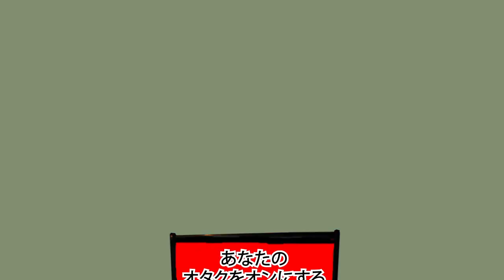LCD Longplay - Battletoads (Tiger Electronics 1991)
Today, on LCD Longplay, we play through the 1991 Tiger Electronics release of Battletoads.

GAME
Tiger Electronics released Battletoads in 1991. It is based off of the NES game of the same name that was developed by Rare, published by Tradewest and also released in 1991.

STORY
Is nothing in the universe safe? The Battletoads are hard at work on their four light-year mission to take the Terran Princess, Angelica back to her native planet.

One of your favorite Battletoads, Pimple is taking her for a joyride in the Toadster. But the Gargantua, the flagship of the Dark Queen, swallows them up and hijacks them to Ragnarok’s World!

But the rest of the Battletoads crew, safe aboard the SS Vulture, picks up the trail and follows the Gargantua to Ragnarok’s World! The two other Battletoad crew members, Zitz and Rash, are determined to storm the planet, rescue their pals and teach the Dark Queen a lesson!

With the power of Rash, Zitz, and Pimple, it’s time for some battle moves- with some punching and big bad boot kicking action!

OBJECTIVE
Kick and punch your way with the Battletoads through five stages of princess-saving fun and adventure!

To WIN the game, you must complete each stage within the given time limit without losing all your life bar!

You will be under constant enemy attack. You must defeat your enemies before they knock your life bar down to zero!

You’ll score points for every enemy you defeat.

The GAME IS OVER if your life bar runs out or if you can’t complete a stage within the time you’re given on the time!

It’s a Toadally Rad adventure!

CHARACTERS
There are three characters that can selected at any time throughout the game: Zitz, Pimple, and Rash. Although the on-screen image of the character doesn't change besides the kick, all three do have unique speed and strength stats. Rash is the quickest, Pimple is the most powerful, and Zitz falls somewhere in the middle.

CONTROLS
Besides the directional pad, the handheld has three other buttons for use in the game. One is to attack to the left, one is to attack to the right, and the last is to cycle between the three playable characters.

STAGES
Stage 1 – Rope Stage
Stage 2 – Ice Stage
Stage 3 – Water Stage
Stage 4 –Spring Stage
Stage 5 – Bike Stage

Which LCD game would you like to see played through next?